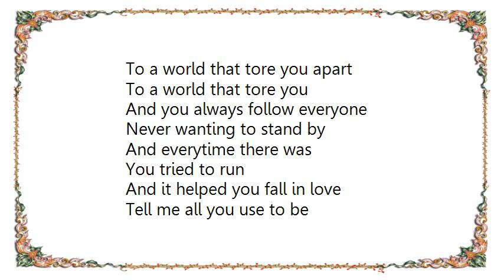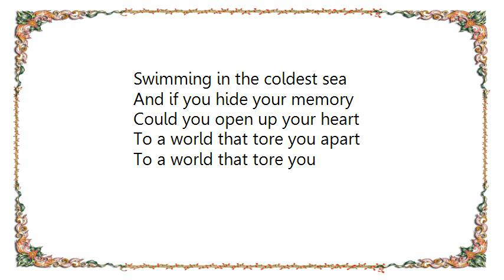Joseph Arthur - The Coldest Sea Lyrics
[Lyrics Joseph Arthur - The Coldest Sea]
Have you always been a refugee
Going back from where you came
And even though you are much older now
In your heart you feel the same

Tell me how you used to be
Swimming in the coldest sea
And if you hide your memory
Could you open up your heart
To a world that tore you apart

To a world that tore you
And you always follow everyone
Never wanting to stand by
And everytime there was
You tried to run
And it helped you fall in love

Tell me all you use to be